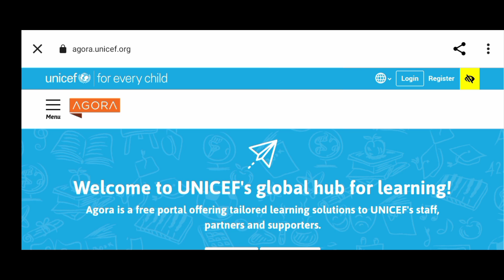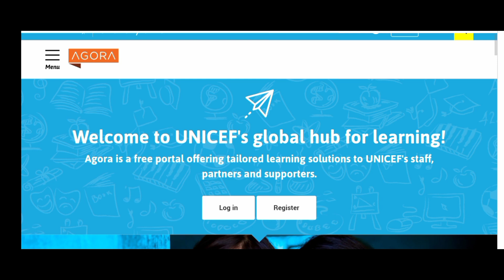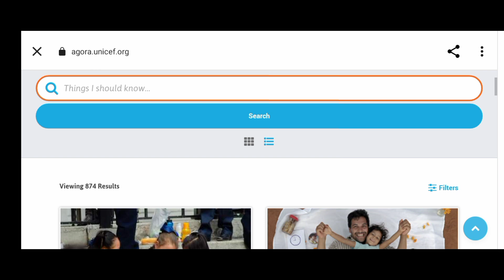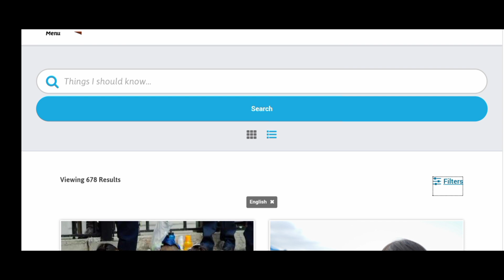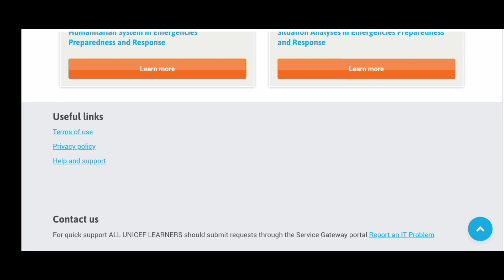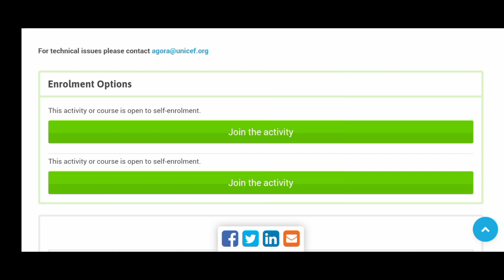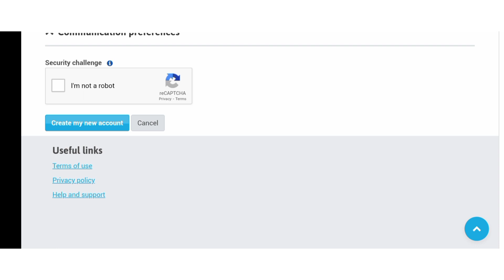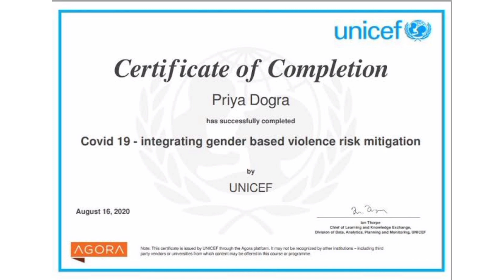UNICEF Free Online Courses | Free online Certificates | How to enroll? | Step by Step Guide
UNICEF Free Online Courses with Free Certificates 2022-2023

Country: Online
Financial coverage: Fully Funded
Eligible Regions: Anyone from any region an apply

Benefits :

Here are some benefits of UNICEF Free Online Courses:

    *All the courses are free.
    *You will get a UNICEF free online certificate at the end of the courses.
    *UNICEF training is self-paced, so you can manage them in accordance with your time.